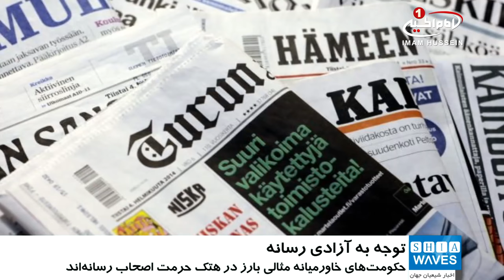بيانيه سازمان جهاني مسلمان آزاده به مناسبت روز جهاني آزادي رسانه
سازمان جهانی نفی خشونت (مسلمان_آزاده) به مناسبت روز جهانی آزادی رسانه طی بیانیه ای خواستار تصویب قوانین تاثیرگذارتری با هدف حفظ حقوق مشروع آزادی رسانه و حمایت از کارمندان آن شد.
در بیانیه این سازمان که نسخه ای از آن به دست خبرگزاری شیعه ویوز رسیده است آمده
جامعه بین الملل در تاریخ 3/5/2018 روز جهانی آزادی رسانه را گرامی خواهد داشت؛ مناسبتی که بنابر اعلامیه ویندهوک و از سوی سازمان یونسکو تعیین و نامگذاری شده و به موضوعات حمایت، تامین امنیت جانی و آزادی اصحاب رسانه در راستای نشر واقعیت ها اشاره دارد.
این بیانیه افزود: علی رغم گرامیداشت این روز از سوی سازمان_ملل متحد، همچنان شاهد آن هستیم که قشر رسانه، اعم از روزنامه نگار و خبرنگاران مورد انواع هتک حرمت، ممانعت از ادامه فعالیت، ممانعت از دریافت اطلاعات و آزادی در فعالیت های خود در برخی کشورها هستند.
هتک حرمتهایی که احیانا باعث قتل، معلولیت، بازداشت، تجاوز بدنی و روحی و نیز تهدیدات گوناگون را برای آنان در پی خواهد داشت.
سازمان جهانی مسلمان آزاده در ادامه بیانیه خود افزود: منطقه خاورمیانه مثالی بارز در هتک حرمت اصحاب رسانه می باشد؛ خصوصا در کشورهایی که با بحران های سیاسی و غیره دست و پنجه نرم می کنند، اصحاب رسانه گاهی از سوی گروه های تروریستی و گاهی از ماموران حکومتی مورد هتک حرمت های مختلف قرار می گیرند که منجر به کنارگیری تعداد زیادی از کارمندان رسانه و حتی از دست دادن جانشان می شود.
سازمان جهانی نفی خشونت (مسلمان آزاده) در پایان بیانیه خود ضمن اشاره به مشکلات گوناگون این قشر از جامعه، خواهان تصویب قوانینی نافذتر و فعالتر در راستای حمایت از خبرنگاران، روزنامه نگاران و اصحاب رسانه شد و از مسئولان مربوطه خواست مقدمات آزادی فعالان رسانه ای که با پرونده سازی های گوناگون در زندان می باشند را فراهم کنند.